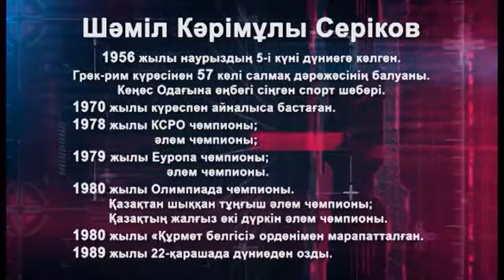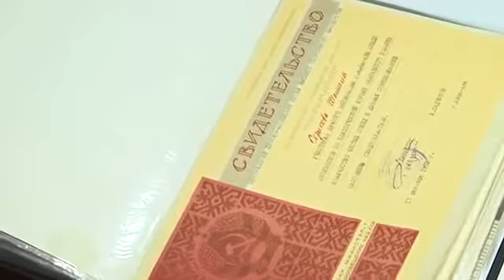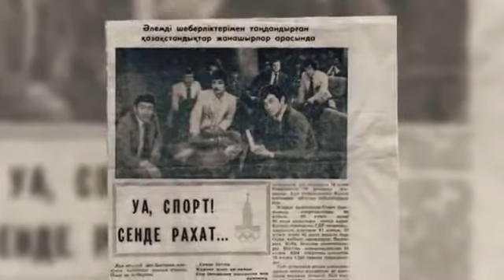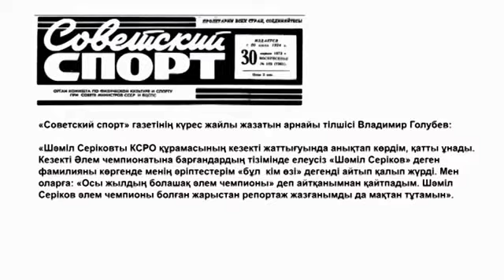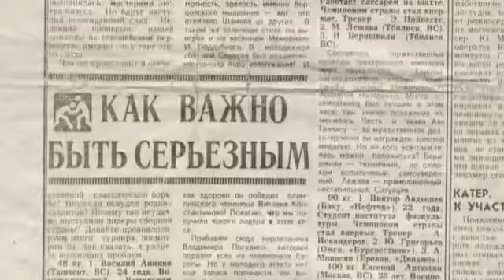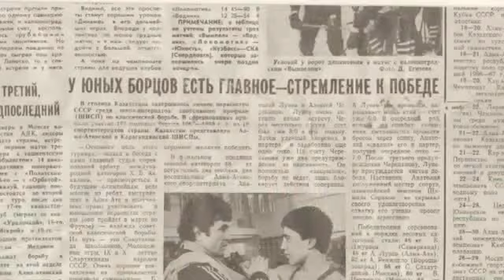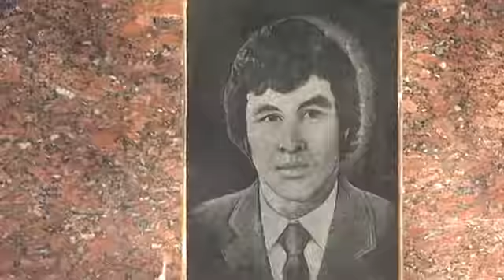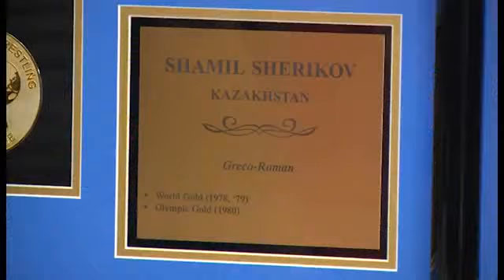Шәміл Серіков Бітімі бөлек балуан ОҢ TV | Shamil Serikov | Шамиль Сериков